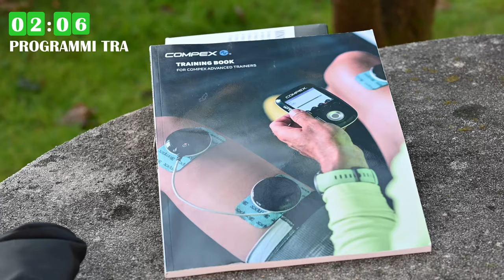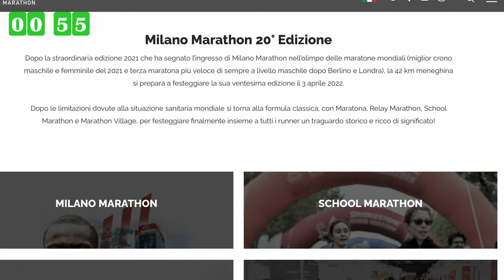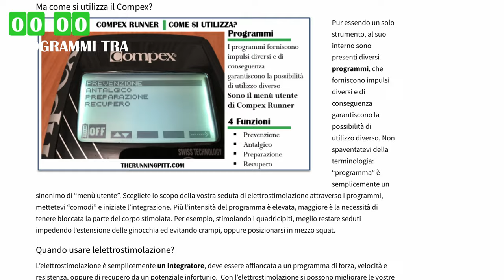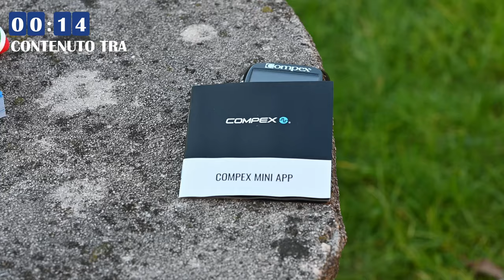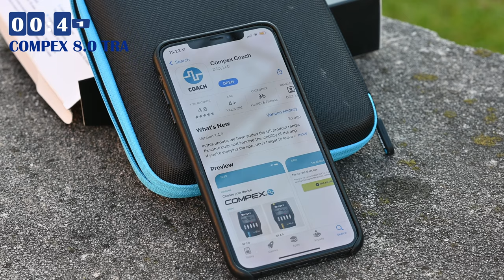Compex Mini | recensione di un prodotto per l'atleta amatore a 360°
Il Compex Mini è uno strumento avanzato per gestire l'elettrostimolazione, utile in generale all'atleta per migliorare forza, recupero e tutto quello che gira intorno all'allenamento. Ecco la mia recensione ed le principali ragioni d'utilizzo dello strumento stesso, oltre al confronto con il fratello maggiore, il Compex Sp 8.0.

⏱️TABELLA INTEGRAZIONE COMPEX ⏱️
Per scaricare un mese di tabella d'integrazione Compex, per chi si allena 5 volte a settimana (nota, non è necessario inserire un importo per scaricarla):

⏱️MIZUNO WAVE RIDER 25⏱️
► Runningwarehouse (codice VIP ►10%: TRUNPITT10)

Dove racconto le principali recensioni dei miei gadget:

00:00 - Intro
00:12 - Funzioni Compex
01:04 - Compex Mini
03:45 - Programmi Compex
04:23 - Contenuto Compex Mini
05:07 - Utilizzo Compex Mini
05:57 - vs Compex Sp 8.0
07:20 - 6 programmi
09:05 - Recupero infortuni
09:31 - A chi è adatto?